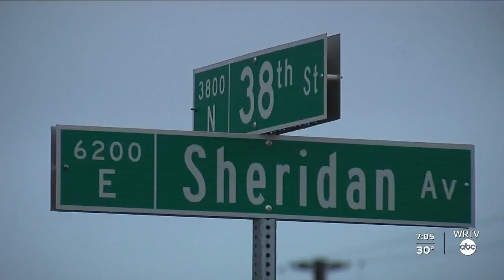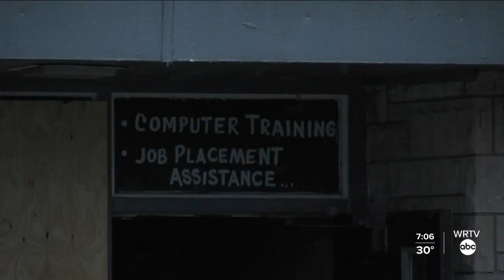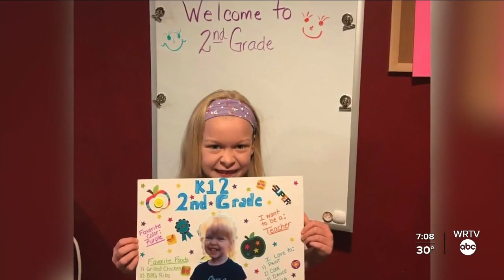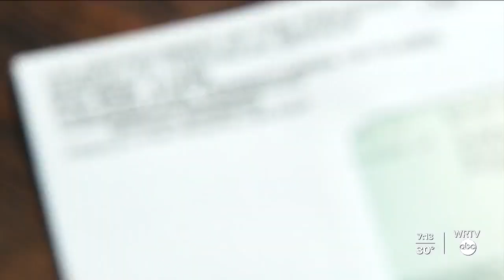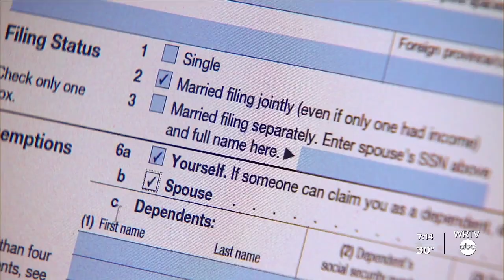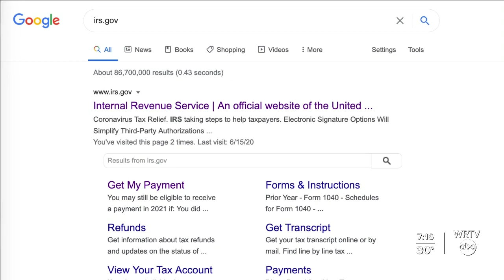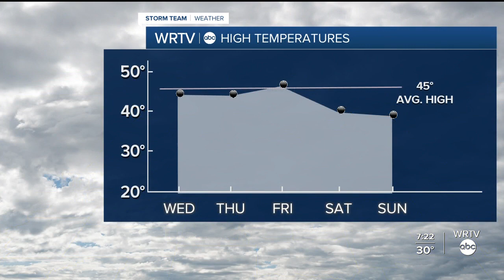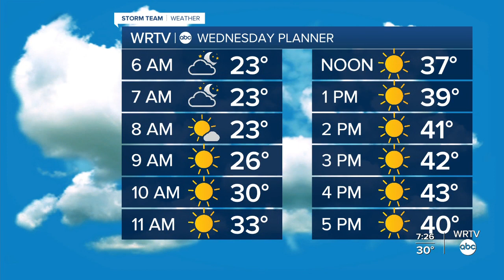WRTV News At 7 p.m. - December 1, 2020